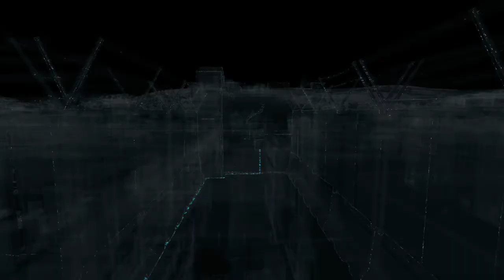Watch_Dogs (PS4) Playthrough - Part 14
My playthrough of the game Watch Dogs on the PlayStation 4.